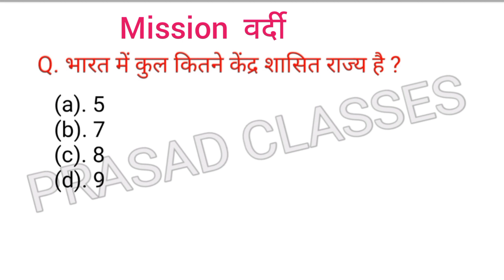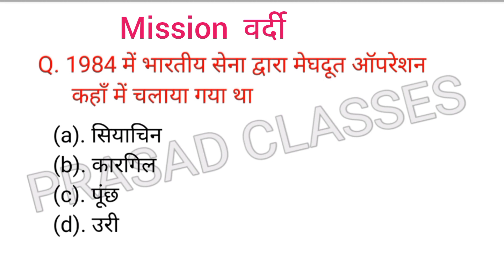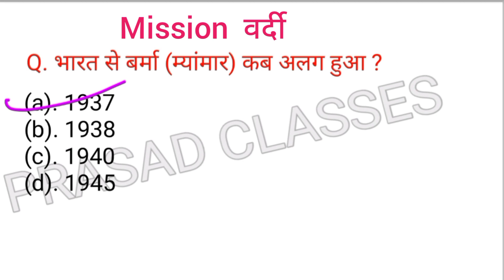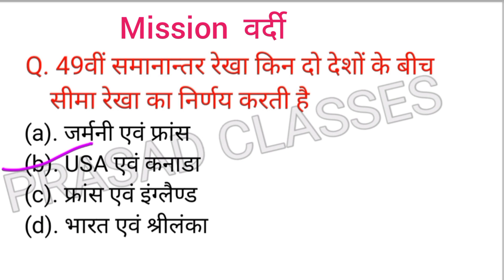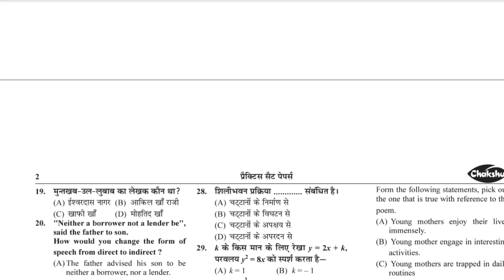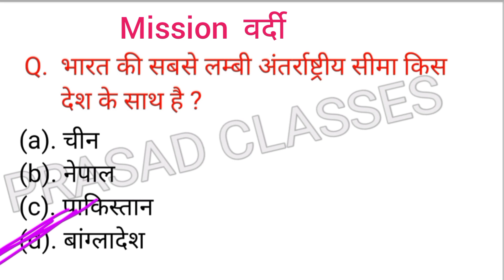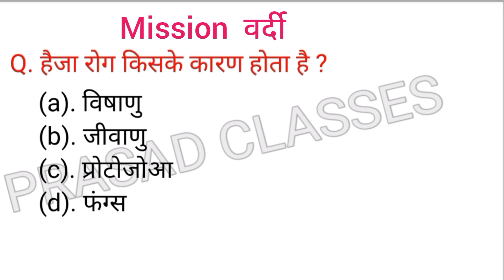Bihar Madhya Nished(मद्य निषेध) 2022-23|Bihar Madhya Nished Practice Set -37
Bihar Madhya Nished(मद्य निषेध) 2022-23 | Bihar Madhya Nished Practice Set - 37| Mock Test
Bihar Police Prohibition Constable Practice Set 2022 | Bihar Police New Bahali set 2022|police 255

Bihar Police Prohibition Constable Practice Set 2022 | Bihar Madh Nished 16 october  V.V.I Question
Bihar daroga information Telegram

Bihar Prohibition EXAM 2023
BEST Practice Sets BOOK

Queries Solved:-
bihar police questions 2022
prasad classes
bihar police new vacancy 2022 set
bihar madhya nishedh question paper
bihar police set
bihar police vacancy 2022 set
bihar madhya nishedh practice set
bihar madhya nishedh 2022-23
bihar madhya nishedh syllabus
bihar police madhya nishedh previous year question
madh nishedh bihar police live class
madh nishedh ka question
bihar police math question
madh nishedh bihar police
chakshu publication bihar police book set